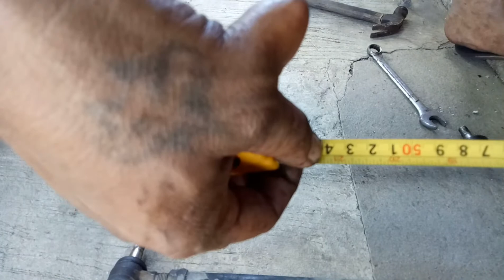TIEROD-END SuzukiMultiCab Paano Magpalit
TieRodEnd ng SuzukiMultiCab FBType Body Paano magpalit..

Magandang Araw sa Inyong Lahat mga Lods, sa Uulitin Maraming Salamat sa Inyong walang sawang panunuod,,.

Sana may Natutunan kayo sa Aking Ibinahagi..

More Power sa Inyong Lahat
GodBless